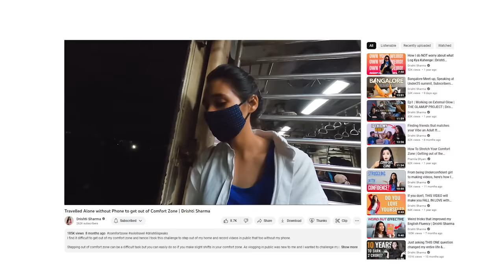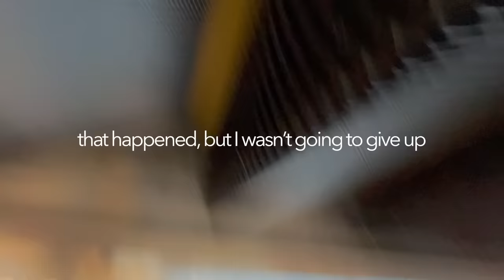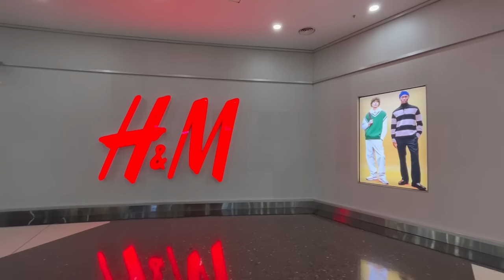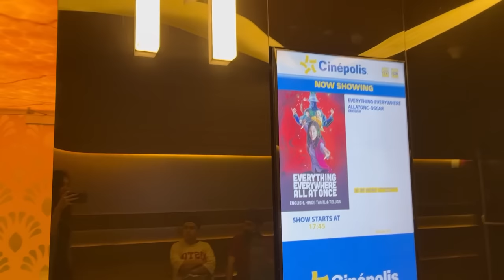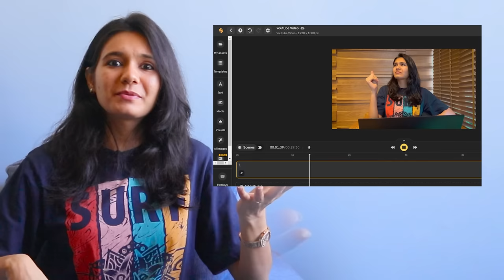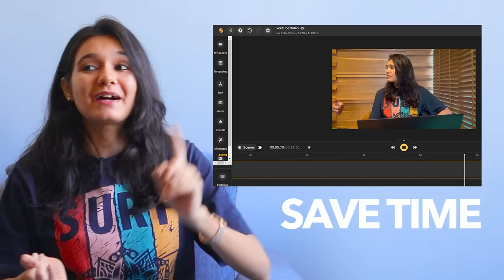Learning How to be Comfortable in Spending Time Alone | Drishti Sharma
According to me, spending time alone is the greatest superpower any person can have and I think that I still need to improve myself in that aspect of my life.

Hence I thought of spending time alone by taking myself out on a solo date. The hardest part was to record a Vlog in public as often times I freak out while talking to a camera in a public place. But that's how to tackle your fear right? By taking action on it. That's what I did.

I went for a shopping, movie and a dinner date with myself and documented the whole process.

My Gear -

LAPEL MIC
5 Self-help books for Beginners (under Rs 150) -

1. How to Stop Worrying & Start Living
2. The Greatest Salesman in the world
3. How to Win Friends & Influence People
4. The Power of Subconscious Mind
5. Attitude is Everything
My 5 Best books for Money Management -

1. The Psychology of Money
2. The Richest Man in Babylon
3. Think & Grow Rich
4. Rich Dad Poor Dad
5. Mindful Wealth